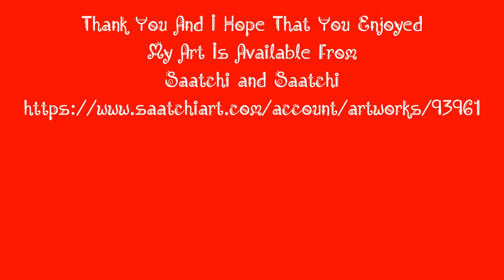A Journey through my Imagination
Naive Art by Peter J S Bradshaw..